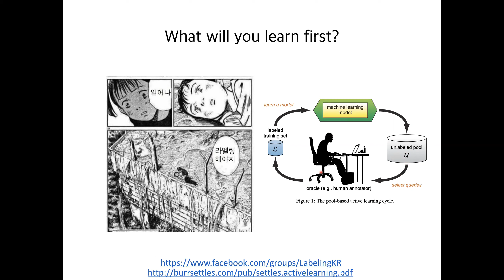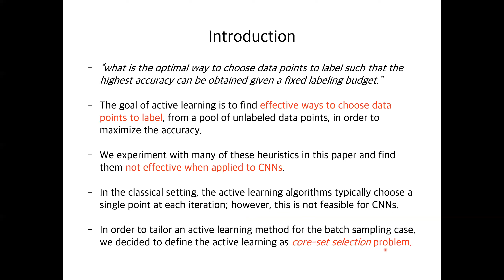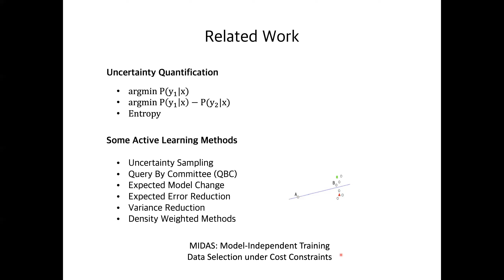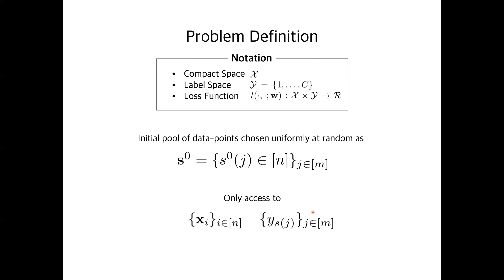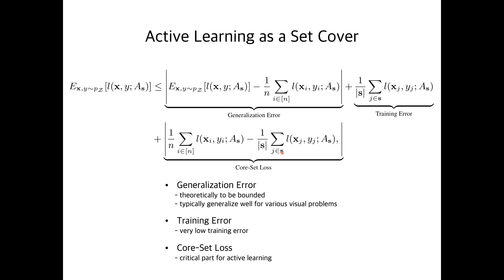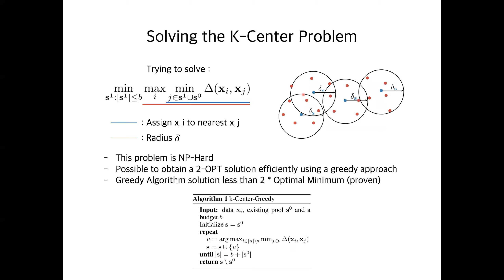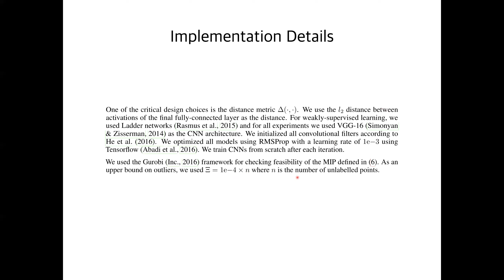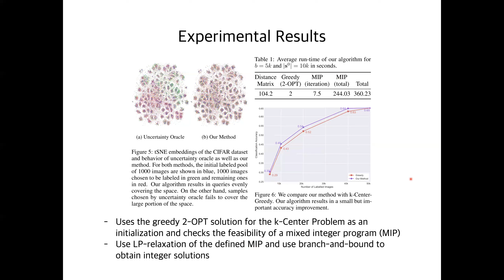PR-119: Active Learning For Convolutional Neural Networks: A Core-Set Approach